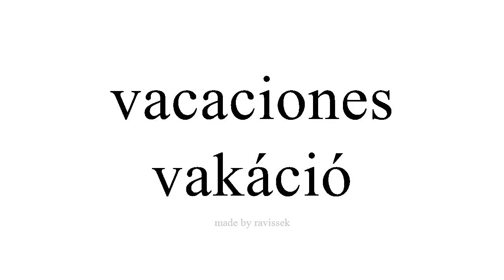Ismerje meg a spanyol vakáció